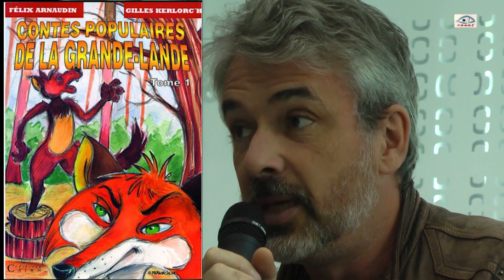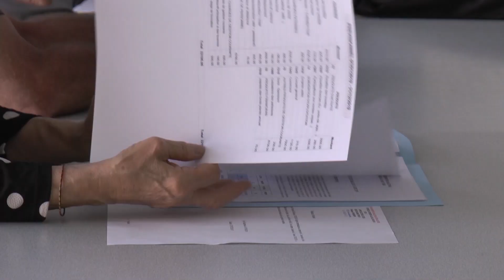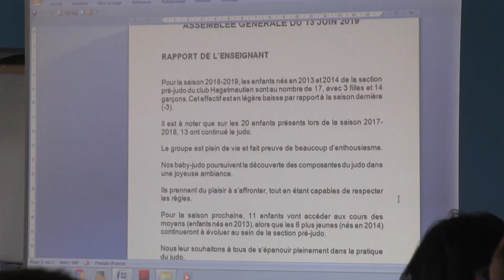jt 20 juin 2019